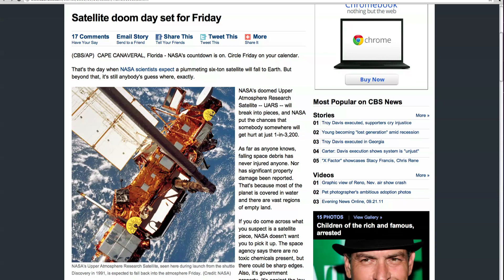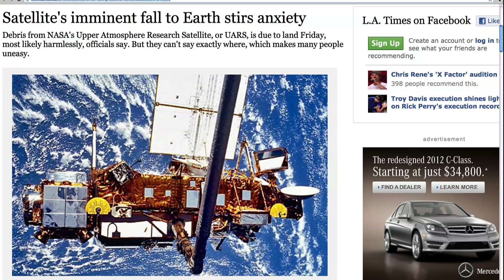NASA Satellite Crashing to Earth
A dead 6-ton satellite is getting closer and closer, and is expected to smack down on Earth on Friday. NASA's old research satellite is expected to come crashing down through the atmosphere Friday afternoon, Eastern Time. The spacecraft will not be passing over North America then, the space agency said in a statement Wednesday evening.

The predictions should become more precise by Thursday afternoon and certainly by Friday."It is still too early to predict the time and location of re-entry with any more certainty," NASA said.

An estimated 26 pieces -- representing 1,200 pounds -- are expected to survive. Because water covers 70% of the Earth's surface, NASA believes that most, if not all of the surviving debris will land in water. Even if pieces strike dry land, there's very little risk any of it will hit people.The Aerospace Corporation in California, in fact, predicts that re-entry will occur over the Pacific late Friday afternoon, Eastern Time. The 20-year-old Upper Atmosphere Research Satellite will be the biggest NASA spacecraft to fall uncontrolled from the sky in 32 years.

It is expected to break into more than 100 pieces as it enters the atmosphere, most of it burning up. The heaviest metal parts are expected to reach Earth, the biggest chunk weighing about 300 pounds. The debris could be scattered over an area about 500 miles long. So what do you think? Are you worried that satellite debris could be dangerous?